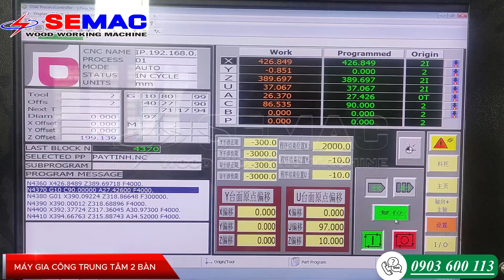MÁY GIA CÔNG TRUNG TÂM 2 BÀN được thiết kế bàn làm việc đôi độc lập và liên tục .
Máy chế biến gỗ công nghiệp
► Điện thoại : 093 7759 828
© Đây là video độc quyền bởi Máy chế biến gỗ công nghiệp. Đề nghị các tổ chức, cá nhân không reup dưới mọi hình thức.
© Copyright by May che bie ngo cong nghiep ☞ Do not Reup